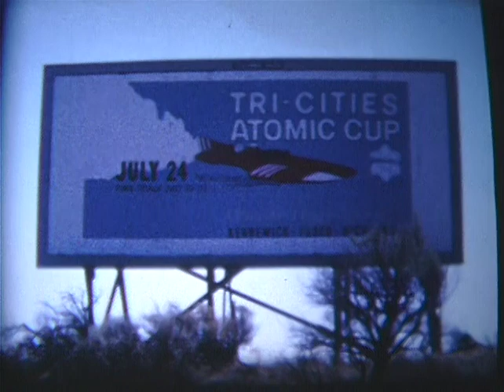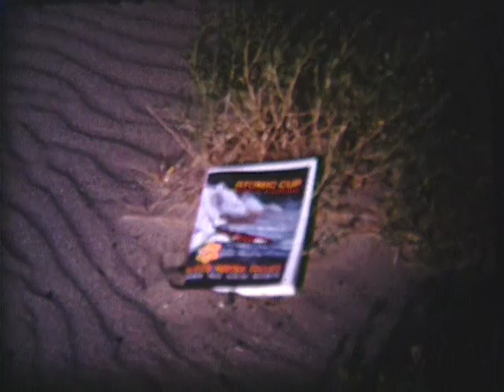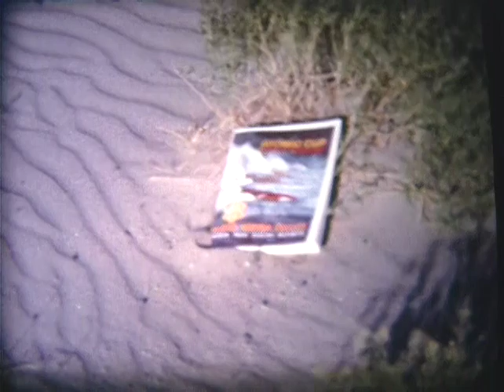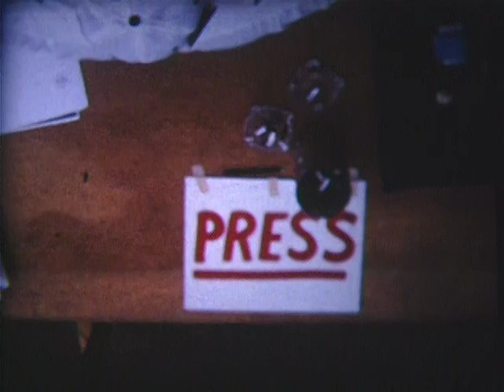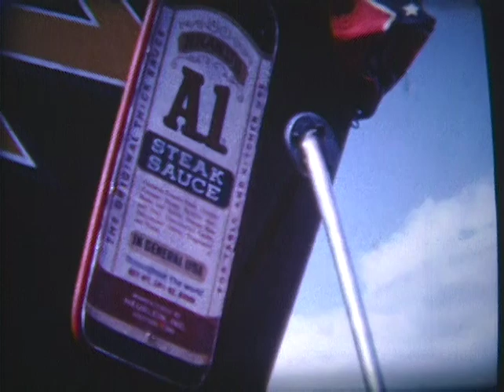1966 Atomic Cup Tri-Cities, Wa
Color film of the 1966 Atomic Cup by Doug Shultes. No Audio